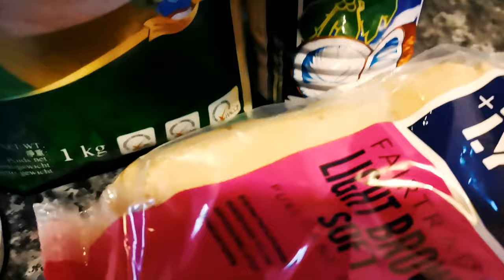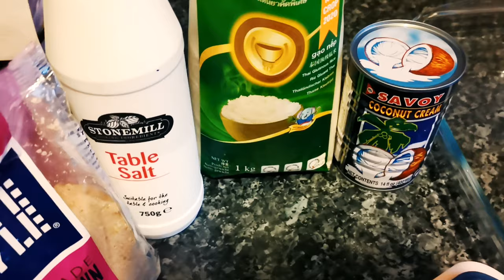BIBINGKANG KANIN | ONLY 4 INGREDIENTS | FILIPINO KAKANIN / DESSERT | Tzai's Access Vlog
It's a Filipino dessert also known as Bibingkang Kanin , Kakanin made in the Philippines. It is a sweet food where you can eat in your breakfast or snack with coffee or tea. It is made with sticky rice or glutinous , coconut milk and sugar. Enjoy eating guys.

RISE UP MEMBERS :
Rhea Momshy Raketera
It's Anne Reyes
Lupha Diary
Marj C2E2
Elena Espadon Channel
Jessie Magcamit
Eicens Corner
AR GONZALES
Vangie Vlog
Kate & Chlouie's Vlogs
Yuri Perez Capuno
Connie Ybalio
Jefrel Lopez TV

Follow me on:
Instagram Name :
                  *  Tzai's Access Vlog
Facebook Pages :
                 1. Tzai's Access Vlog
                  2. Crochet & Accessories Collections
                  3. Quotes & Lifestyle